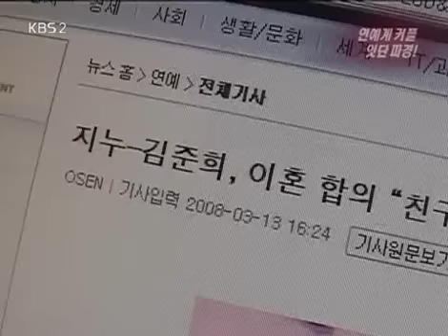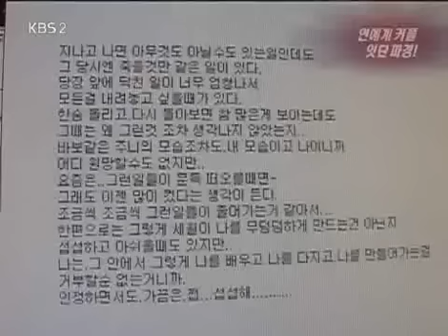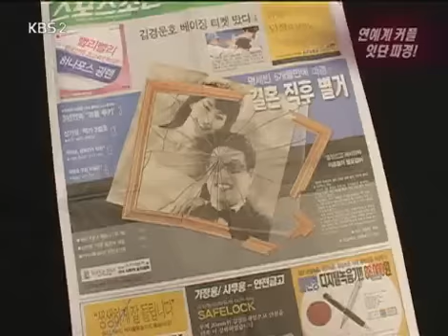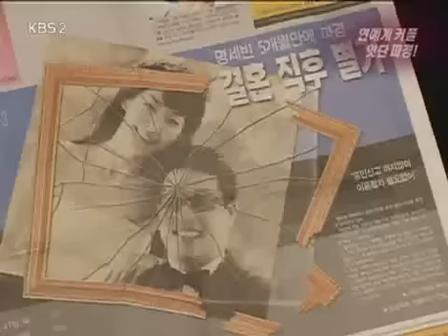Entertainment Report 20080315 #001